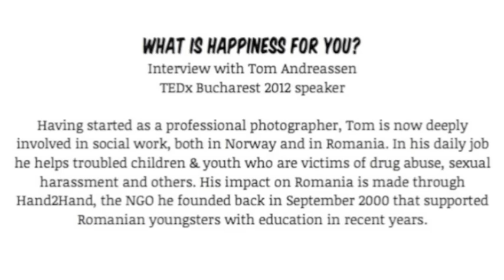What is happiness for Tom Andreassen?